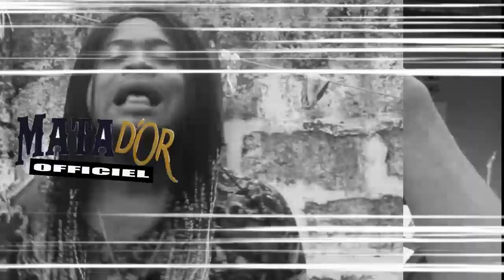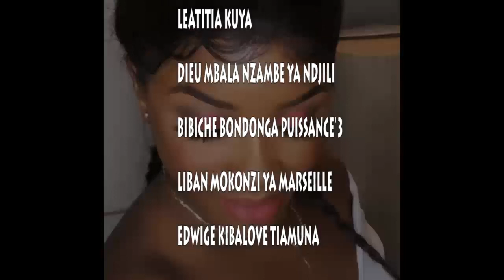MARC HOUSE DE RETOUR ATUMBI MBOKA ABIMISI MAKAMBU SOMO/FERRE A DÉMONTRÉ KE ALEKI YE NA CÔTE D'IVOIRE